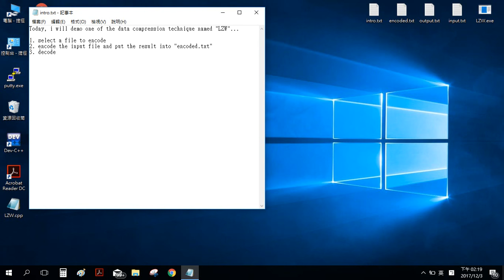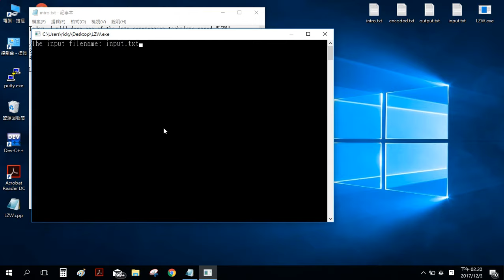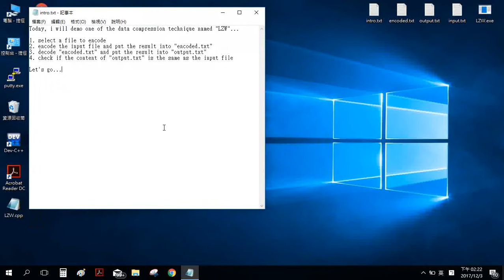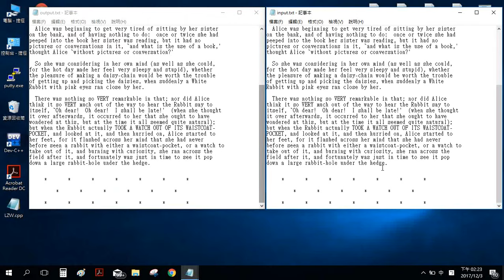LZW - data compression | Interesting #1 | HBY academic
This video shows the simple implementation of LZW
If you have any questions or suggestions